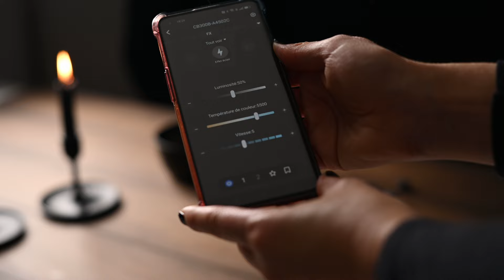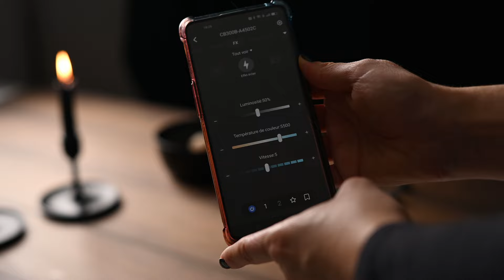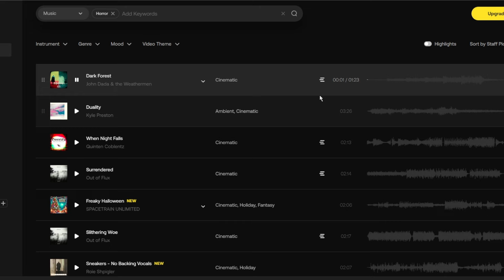Accessoires favoris pour mes photos et vidéos d'halloween 🎃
Halloween approche et c’est l'occasion parfaite pour donner à vos photos et vidéos culinaires une ambiance sombre et mystérieuse. Dans cette vidéo, je partage mes accessoires favoris pour créer mes mises en scène pour Halloween ! 🎃

- Artlist:

Téléchargez mon guide sur le matériel photo pour la photo culinaire

Envie d'apprendre à faire de belles photos culinaires de A à Z? Formez-vous à la photographie culinaire

Envie de développer une activité liée à la photo culinaire ? Inscrivez-vous à ma newsletter bimensuelle dans laquelle je vous donne toutes mes astuces sur la photo culinaire et pour développer votre activité